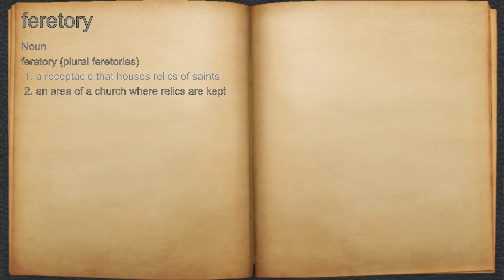What does feretory mean?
A spoken definition of feretory.

Intro Sound:
Typewriter - Tamskp